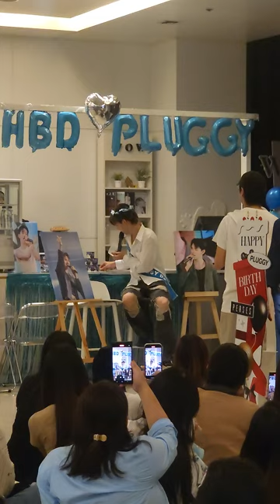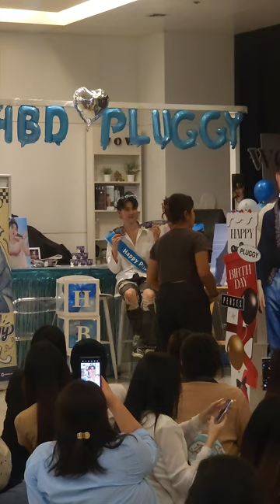Mini Greeting รวมพลวันเกิดน้องปลั๊กกี้